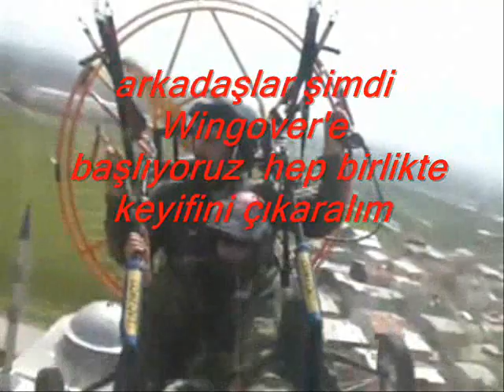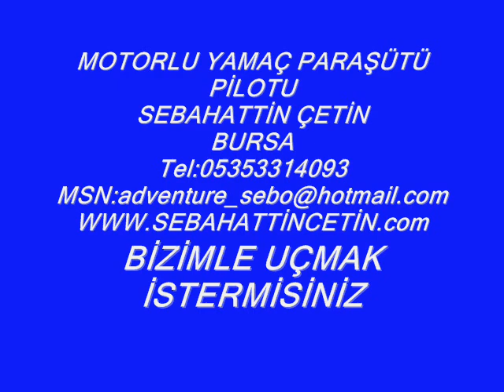PARAMOTOR TRİKE İLE OĞLUMLA BİRLİKTE UÇUYORUZ